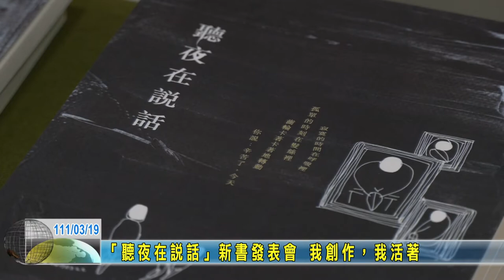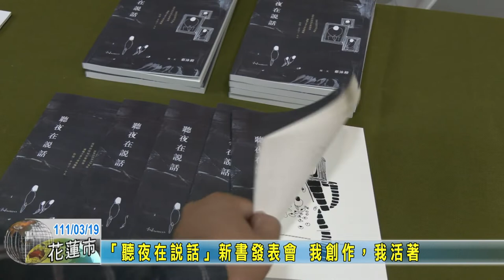20220319 07 聽夜在說新書發表會 我創作我活著